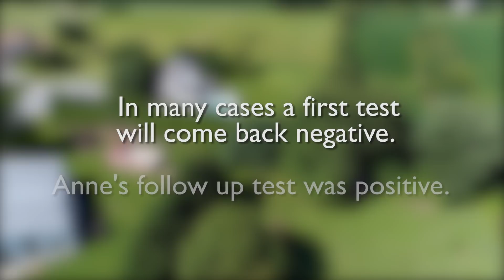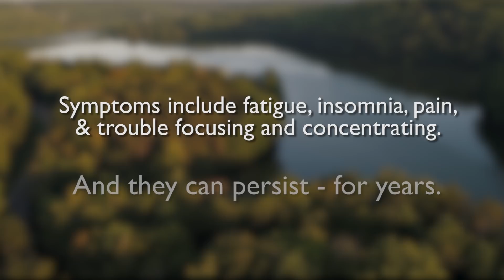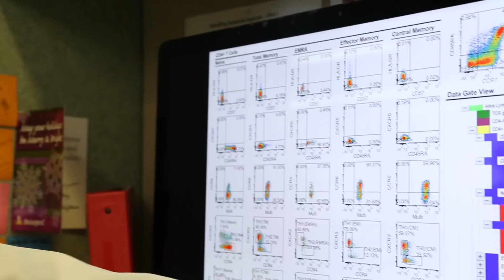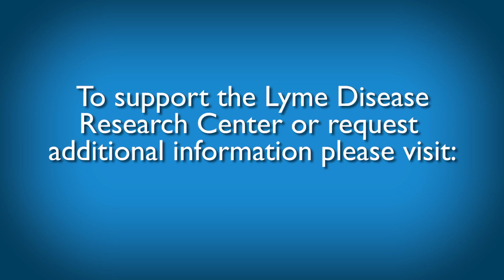Transforming Lyme Disease Research at Johns Hopkins Lyme Disease Research Center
Established in the spring of 2015, the Johns Hopkins Lyme Disease Research Center is the first research center in a major department of medicine in the United States focused on patient-based research in all aspects of Lyme disease. The mission of the Center is to understand and urgently address the varied manifestations of Lyme disease and translate our pioneering multi-disciplinary research into improved patient care, education, and health outcomes. By improving the understanding of the causes and complex biologic processes of Lyme disease, we strive for a future where more accurate diagnoses and effective treatments bring new hope to Lyme disease patients and their families.